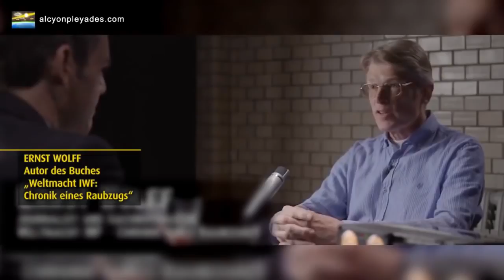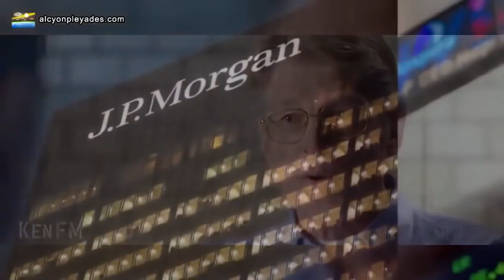DER GROSSE FINANZ SYSTEMSTURZ Der Dollar die FED der IWF Ernst Wolff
Bis zum Systemsturz kann es nicht mehr lange dauern - das Finanzsystem ist das hauptsächliche Übel. Die Menschheit wird ausgesaugt, ausgebeutet, zerstört .

November 2016: Ein Vortrag von Ernst Wollf über die kriminellen Machenschaften des IWF-Internationaler Währungsfonds und den Dollar. Informationen die .

Ein Vortrag von Ernst Wollf, über die Machenschaften des Internationalen Währungsfonds (IWF) und den Dollar. IWF - Helfer oder Räuber Diese Frage stellt sich .

Interview mit dem Journalist, Dolmetscher, Autor des Buches „Weltmacht IWF: Chronik eines Raubzugs“, Ernst Wolff.